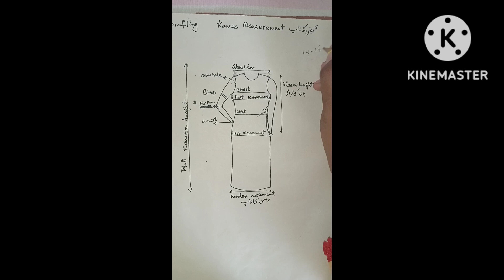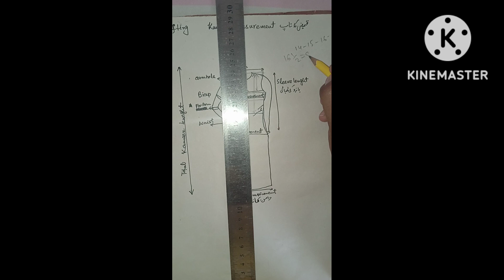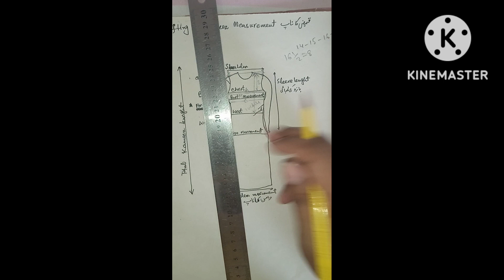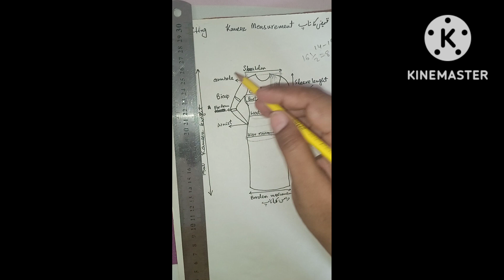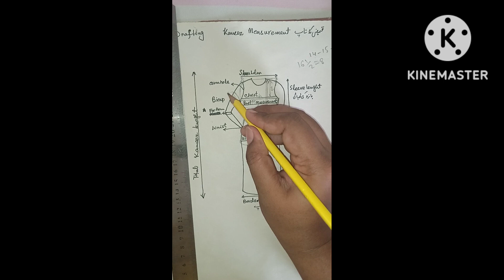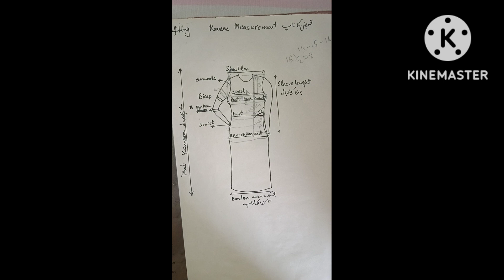kameez Ka naap Leny Ka tariqa|body measurement |قمیض کا ناپ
kameez Ka naap Leny
Ka tariqa |kameez Ka naap kesy lety|قمیض کا ناپ
Kurti Ka naap kesy lety hn
Bazu Ka naap kesy lety hn
Kameez me fitting ni ati
Bust size kesy lety
kameez me chun q at Hy
kesy naap liya jay kameez Ka